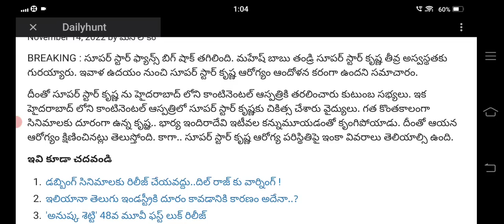super star Krishna is no more|super star Krishna health condition|Krishna health bulletin released